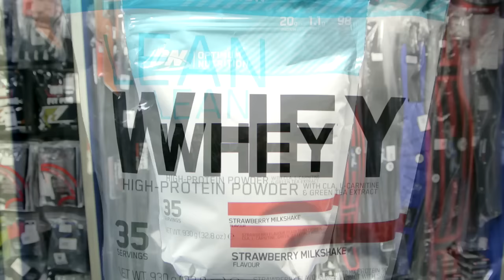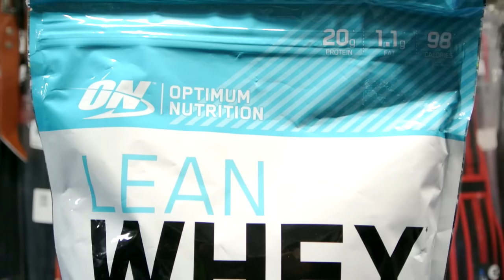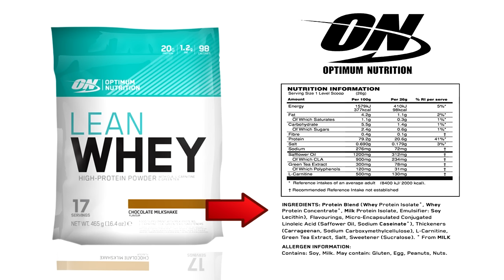Сывороточный Протеин Lean Whey для похудения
Сывороточный Протеин Lean Whey для похудения. lean whey от optimum nutrition протеин для девушек и мужчин которые хотят похудеть, так же этот протеин подходит для сушки